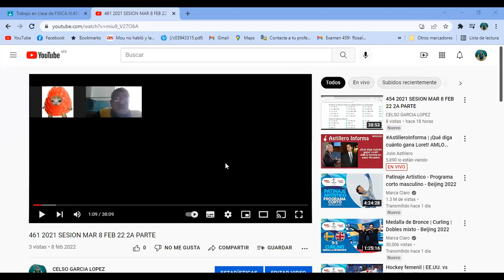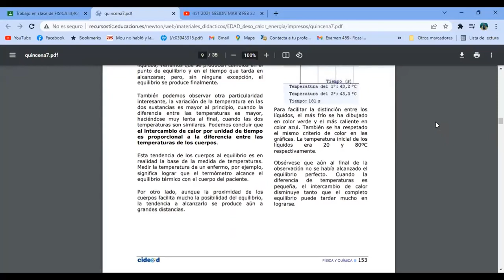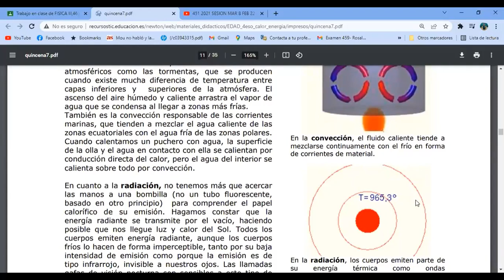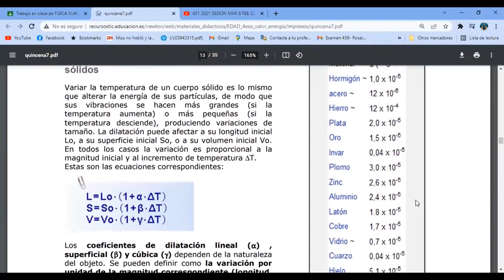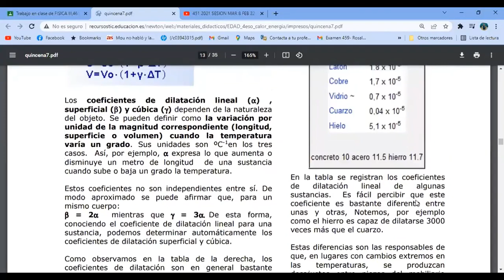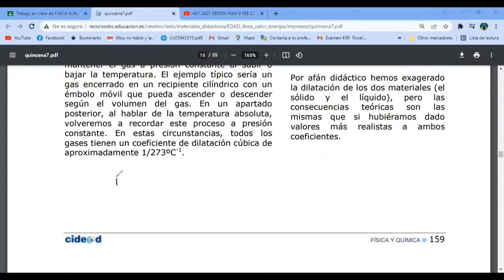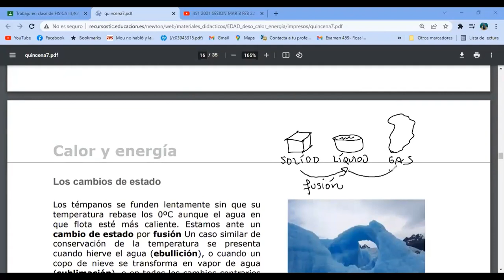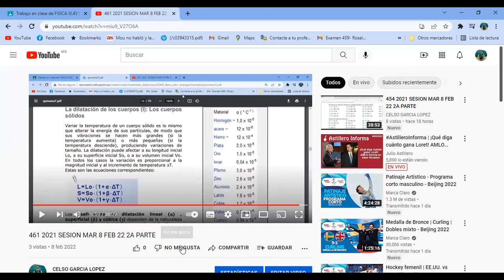451 2021 SESION MIE 9 FEB 22 1A PARTE